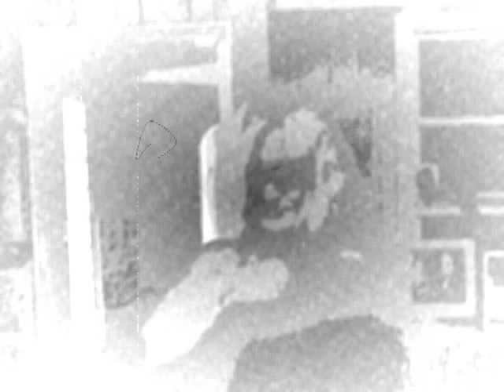Pistal packing Mamma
Pistal packing mamma fueled by rage...played by:Jenni Robinson